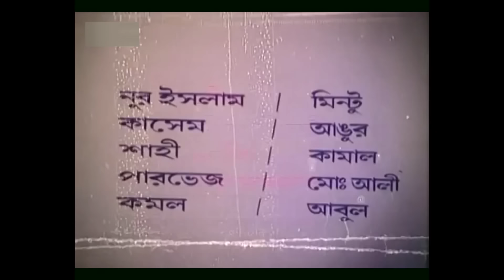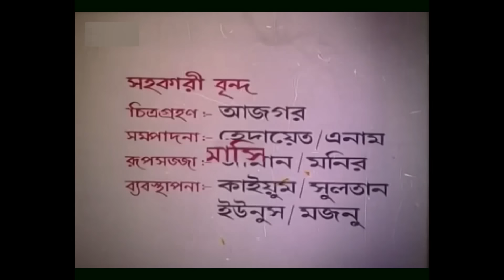Bangla Classic Movie | Shonkho Mala || শঙ্খ মালা | ft Elias Kanchan, Anju Ghosh, Ahmed Sharif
Cast : Elias Kanchan, Anju Ghosh,  Ahmed Sharif, Dildar,  Nasir Khan , Kobita , Masum Babul , Probir Mitra , Khaleda Akter , Anwar Hossain